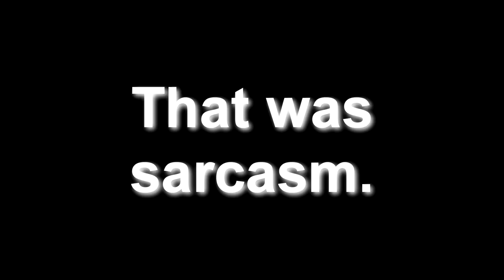GIVE US DIFFERENT SERVERS!!! SCUM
Yesterday was a very frustrating day...
Schedule- Thu-Tue 18:00 CEST